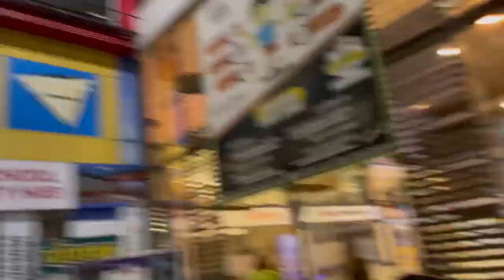Movie night with di and jiju || jagran party || 30 July 2022